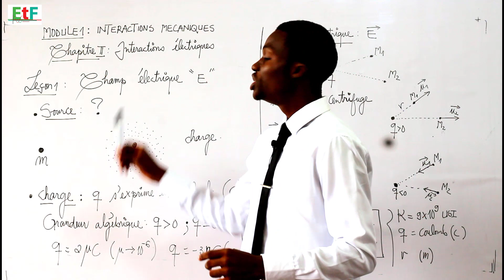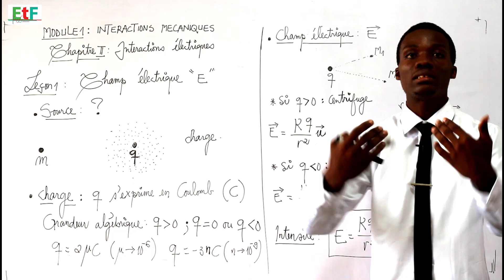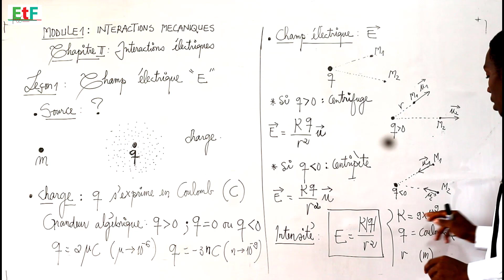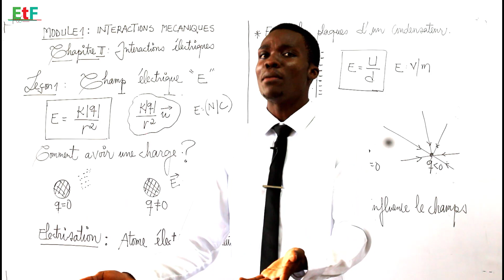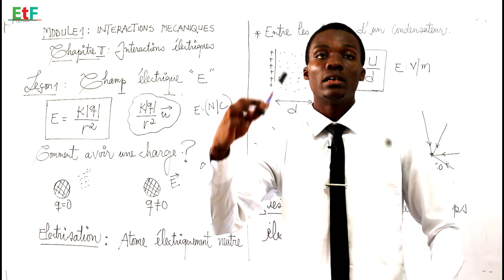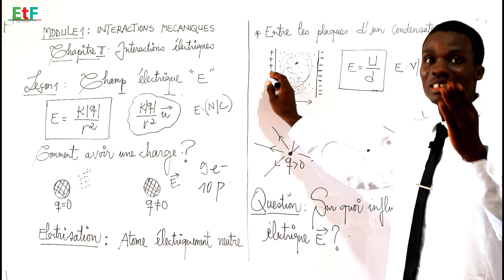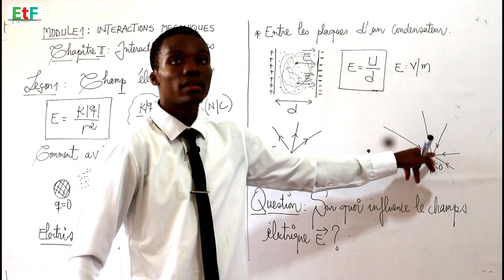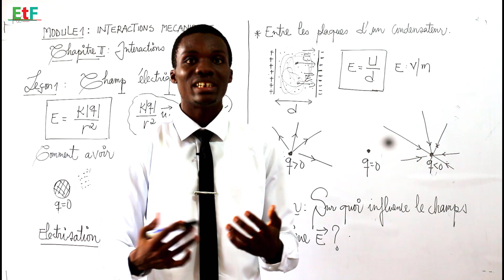Physique Terminale #8 - Chapitre 2 : interactions Electrique - CHAMP Electrique - cours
chapitre 2 : interactions électriques : cours complet de physique Terminale disponible sur EcoleTresFacile: champ électrique
        - explication des notions du cours
        - correction des exercices de physique type bac
        - évolution module et par chapitre

Finalise ton inscription pour accéder à nos groupes VIP : Formulaire d'inscription 👇👇👇👇👇

Groupe VIP : 💸 2000fcfa / mois / matière

" Retenir sans comprendre c'est se mentir "
🚨Equipe EcoleTresFacile🚨